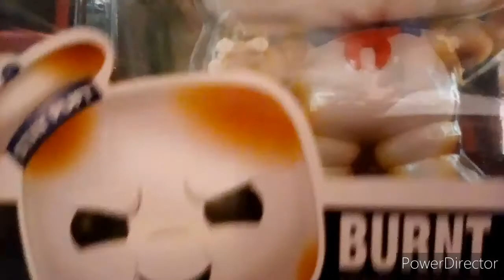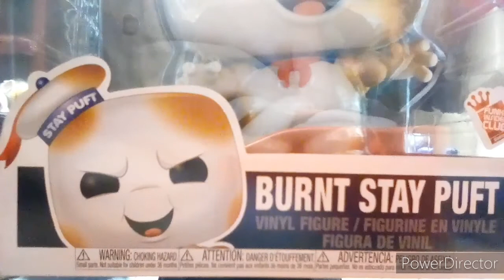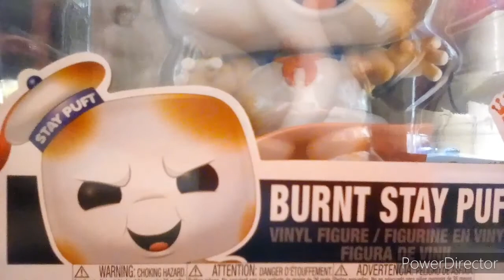10" INCH STATE PUFT MARSHMALLOW MAN SET OF TWO REVIEW!!!!!!!